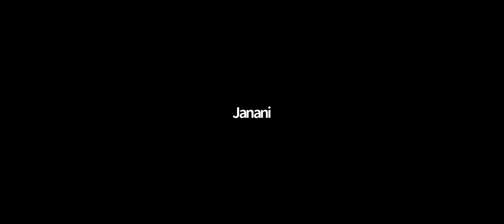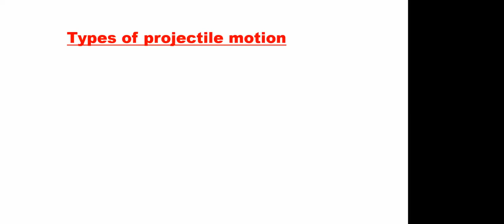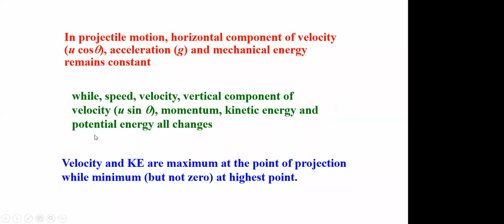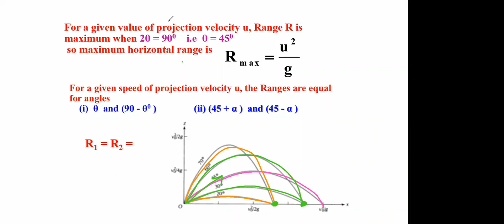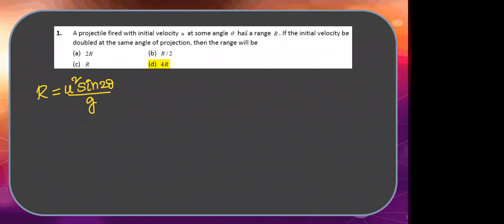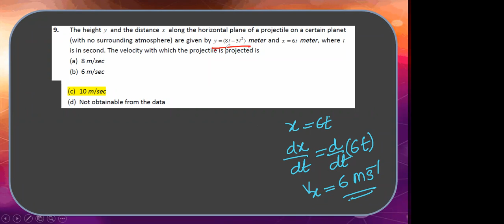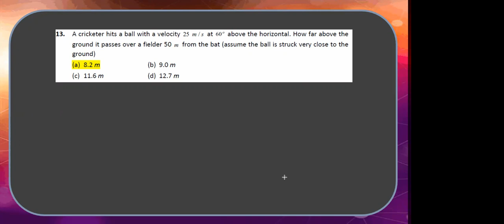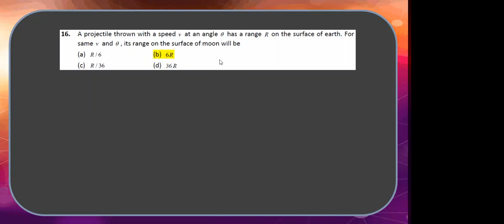CET CRASH COURSE | CLASS 2 | PHYSICS